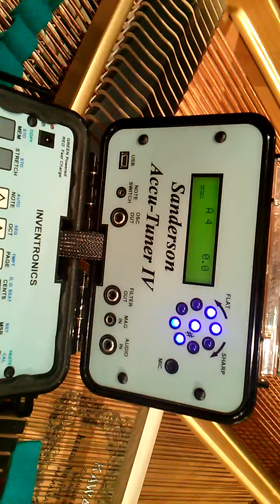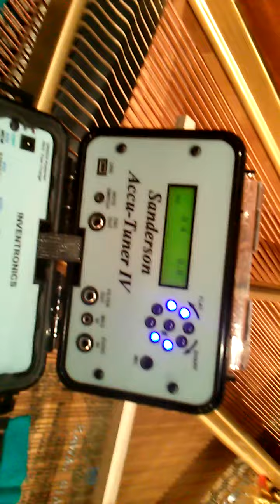Tuning A4 pitch of Kawai RX-5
A4 pitch tuning using 3rd partial technique.